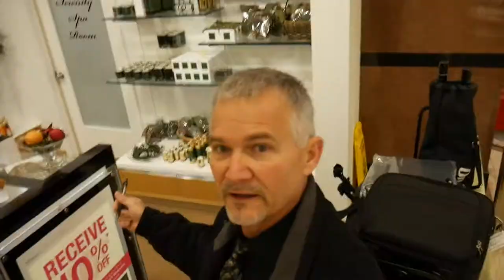Gig Log #6 - Dillards Sensational Event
Not every gig is glamorous, sometimes it's not about how many you can get on a dance floor.

Equipment Used:
Numark Mixtrack Pro 3 Controller
Odyssey flight case
Dell Inspiron laptop / Windows 10
Shure PG58 wireless handheld mics
2 - Peavey DM115 Tops

Video recorded on:
Panasonic Lumix G7 with Takstar shotgun mic
DJI Mavic Pro quadcopter